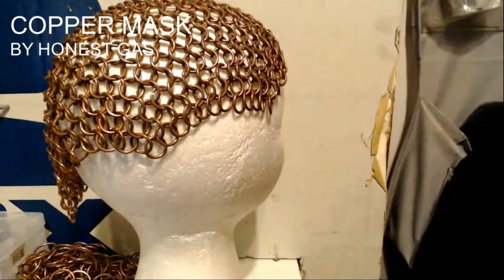Wire Art- copper chain-mail mask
a mask in all copper. pared with the goggles, the look is complete.

like my work? consider donating or purchasing. the sooner i have a gaming computer, the sooner we all can fight each other to death on the battle field.